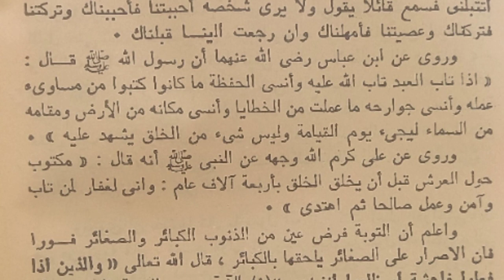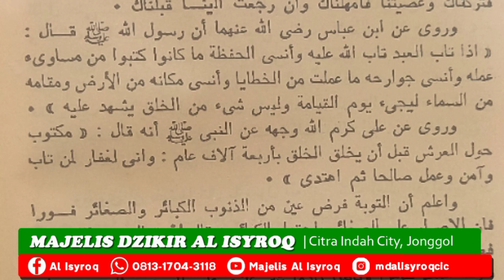🔴LIVE : Ngalogat Kitab Mukasyafatul Qulub Bab 17 Lanjutan : Taubat~Kisah Pemuda Bani Isroil~ويروى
Lanjutan Bab 17 : Tentang Taubat~ويروى انه كان فى بني اسرائيل شاب عبدالله عشرين سنة ثم عصاه عشرين سنة